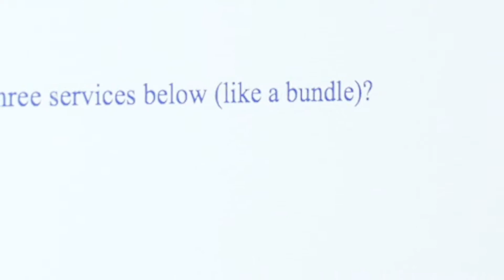How we feel about giving discounts from 2 Wedding Photographers -Stress Free Weddings 1080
In this episode of Stress Free Weddings: We're talking about how you should approach photographers or any wedding vendor, about discounts.

My tools
3 axis gimbal
double holster
excellent travel tripod
best monitor headphones
my camera backpack
my other camera bag
my awesome huge mouse pad
best drone ever
Sweet surveillance